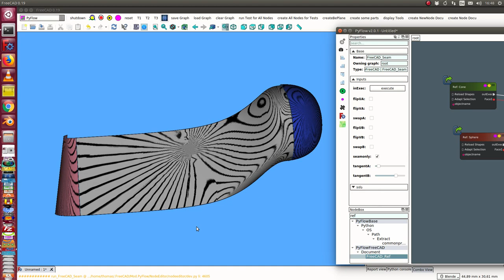tangential seam between a sphere and a cone